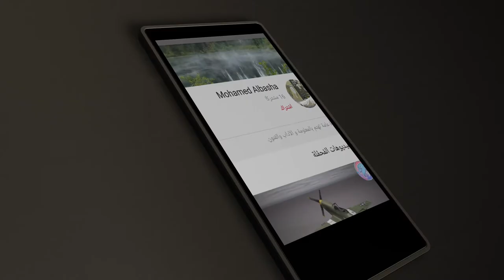كروما للمونتاج .. شعار الهلال السعودي ٤ حركات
كروما للاستخدام المجاني